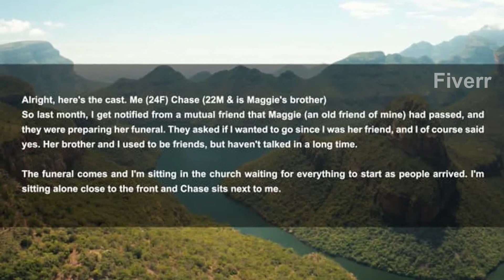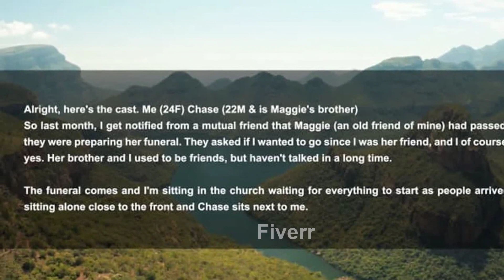How to Professional Synced Subtitles Enhance Your Videos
Are you looking to enhance your videos with professional subtitles or captions? Look no further! With my expertise, I will add perfectly synced subtitles or captions to your video, making it accessible and engaging for a wider audience. Don't miss out on the opportunity to provide an inclusive viewing experience. Get in touch with me now!